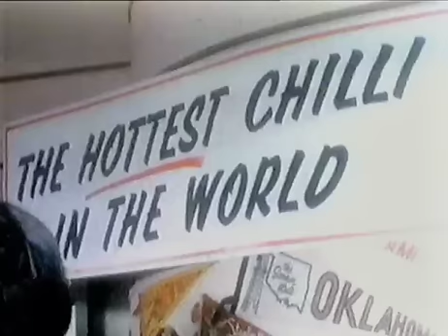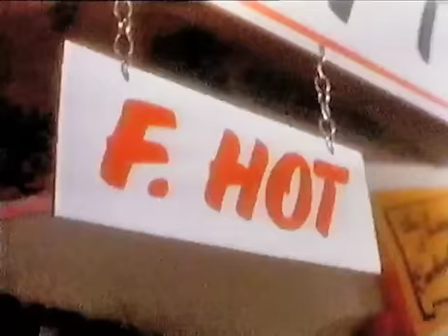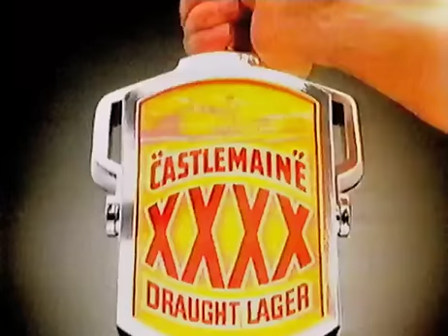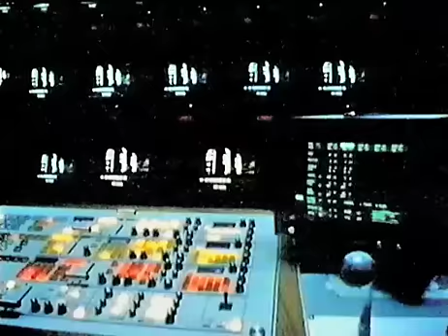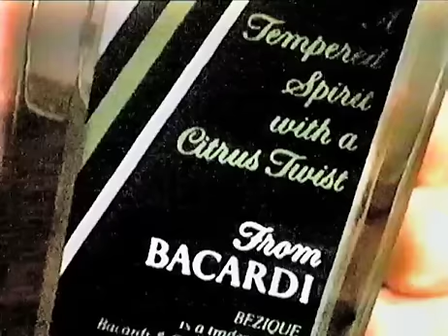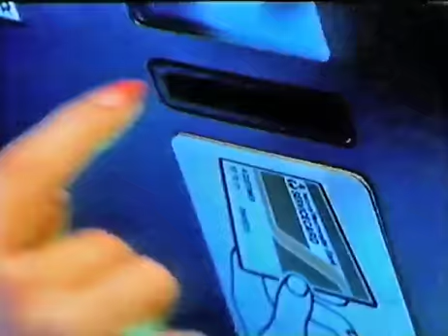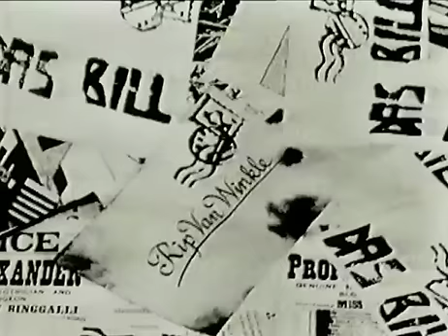UK TV Adverts 1986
Some adverts from 1986, Channel 4 I think.